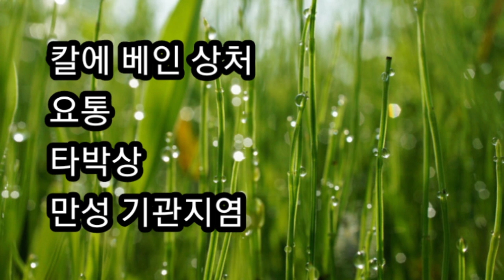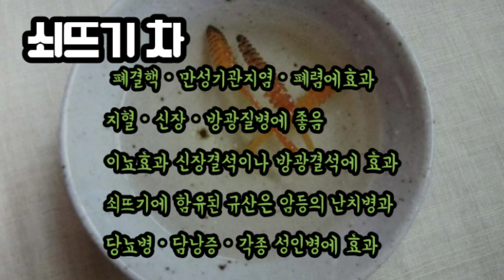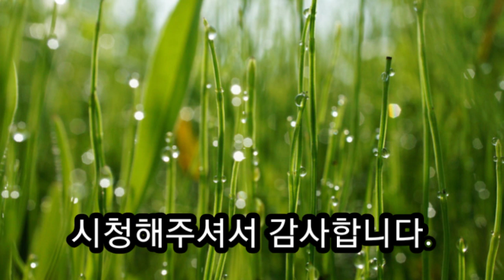쇠뜨기ㅡ만병통치약에 가까운 약초. 먹는 방법ㅡ쇠뜨기차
남자의 정력이 솟는 귀한 약초를 소개합니다. 지금이 채취하기 딱 좋아요!

Natural Foods
Edible Weeds in your Yard.
잡초가 내 몸을 살린다!
모르면 잡초, 알면 약초

잡초는 생명력이 강합니다. 그래서 탁월한 약성이 있습니다.
봄나물, 들나물, 산나물은 심지도 기르지도 비료를 주지도, 해충을 잡지도 않는데 스스로 생명을 유지할 만큼 강합니다.

인간이 가꾼 작물보다 잡초가 생명력이 훨씬 탁월합니다. 그만큼 건강에 좋습니다.

음식을 먹는 방법
1.스스로 자란 것을 먹는다.
2.다섯가지 맛을 골고루 먹는다.
3.다양한 색깔의 음식을 먹는다.